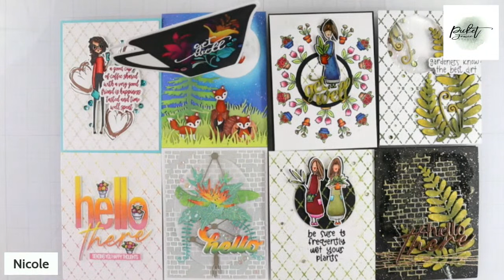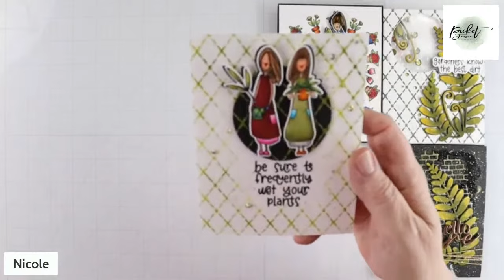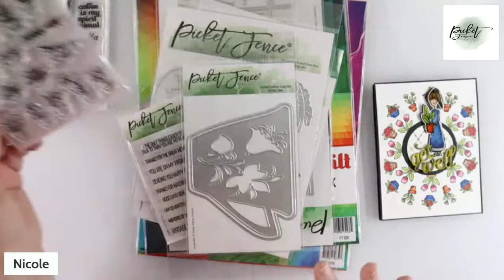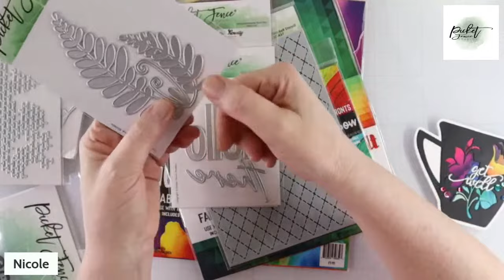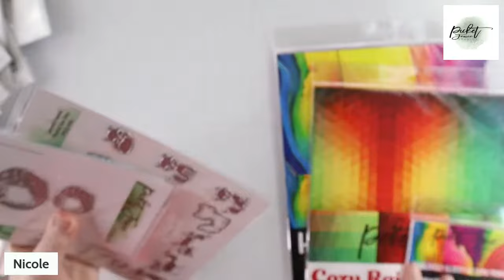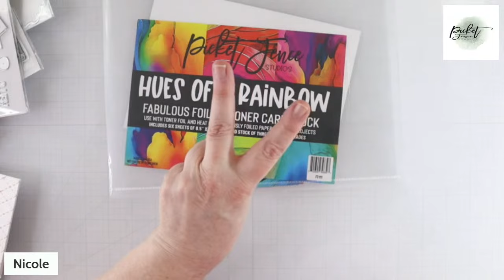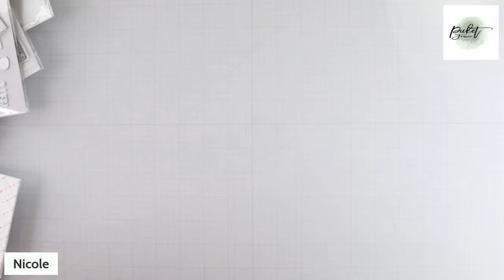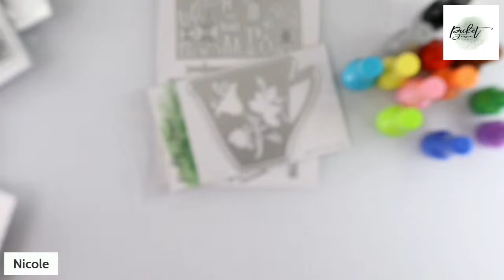Picket Fence Studios - November 2023 Release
Hello and welcome to the November Release Live Launch Party with Nicole!

We have some awesome discounted BUNDLES for you this month

• BUY ALL: November 2023 Fabulous Card Fronts and 8.5x11 Card Stock Bundle

Or if you'd prefer, here are the individual products